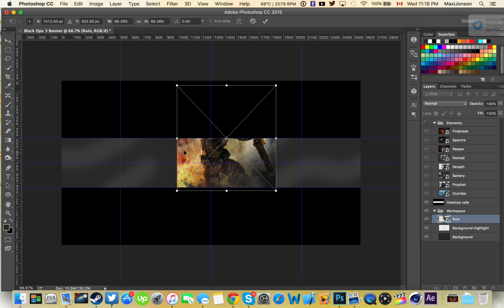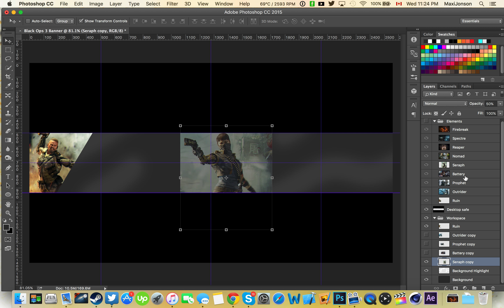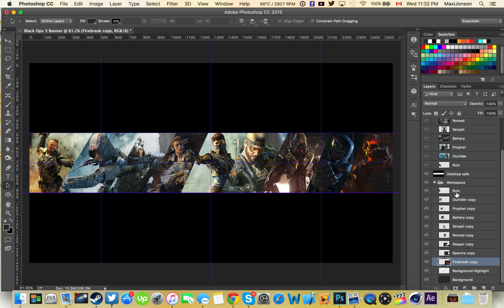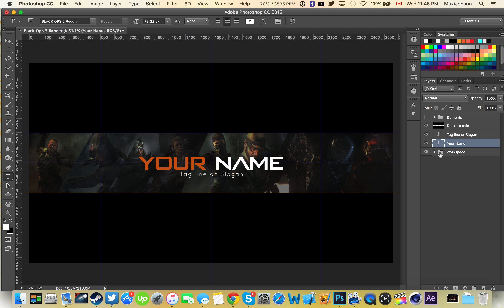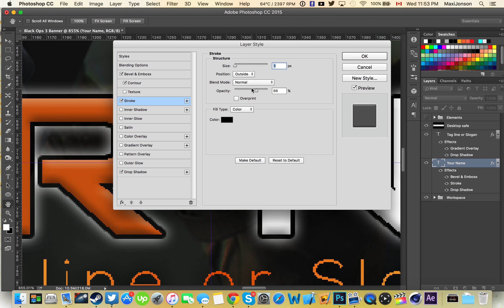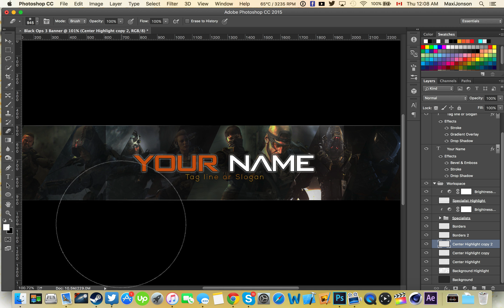Photoshop | Black Ops 3 Banner Template SPEED ART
▼Latest Gaming Video: "Black Ops 3 - One" ▼

Got a fresh new banner for all of you Call of Duty fans! Hope you like it!

Kik: MaxiJonson